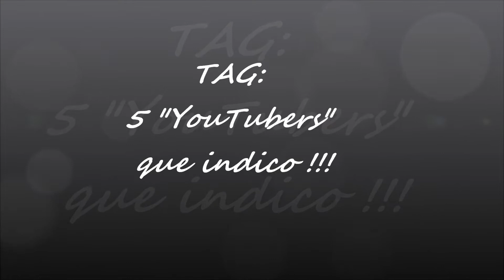TAG: 5 "YouTubers" que indico !!!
Oi Oi Gentem ...

Vim trazer uma Tag. pra vocês ..

Espero que gostem super bjs ... Sue

twitter. @suebernabe

SueMaup